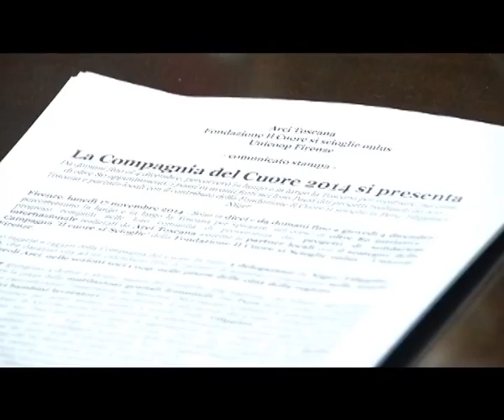2014-11-17 - LA COMPAGNIA DEL CUORE.mp4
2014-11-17 - LA COMPAGNIA DEL CUORE.mp4